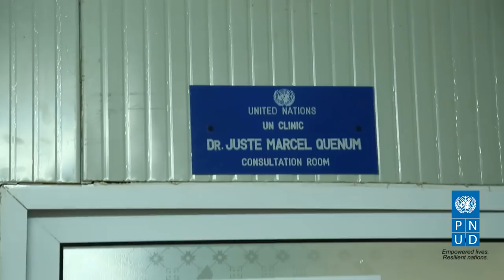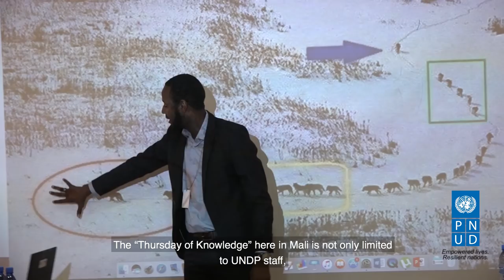Mali - Making UNDP a Great Place to Work